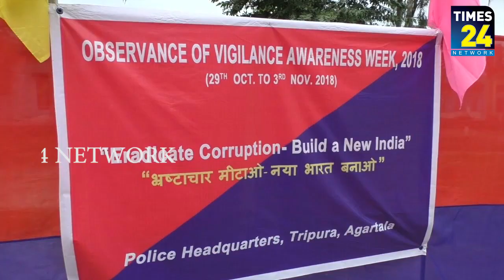The Tripura Police on Monday observed Vigilance Awareness Week at Agartala Police headquarter